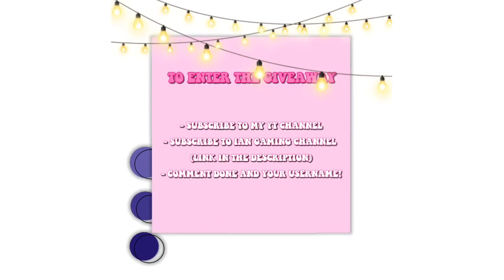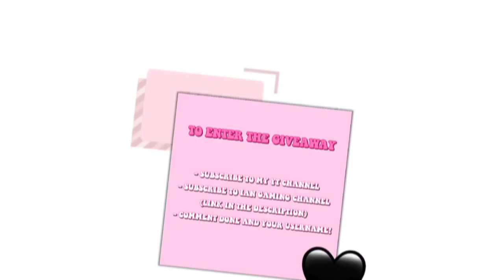ADOPT ME GIVEAWAY || I WILL ANNOUNCE ON 4K SUBS! (CLOSED)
please follow the mechanics properly! 💗

3. COMMENT DONE AND YOUR USERNAME!

 (dont lie)

hi I'm mxllows, the owner of this channel! If you have any video suggestions, or game suggestions, make sure to leave them fro me! I hope you'll support me and my channel, thank you so much.

•what is your editor? → KineMaster
•where do you make thumbnails? → PicsArt & Phonto
•roblox account → SuzieYena & Mxllowsss
•roblox group → Mxllows Squad